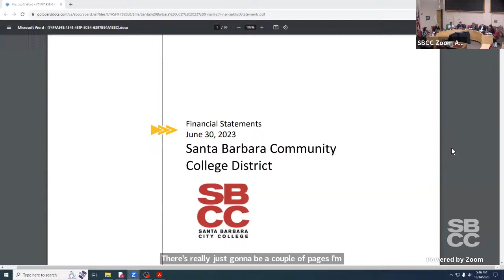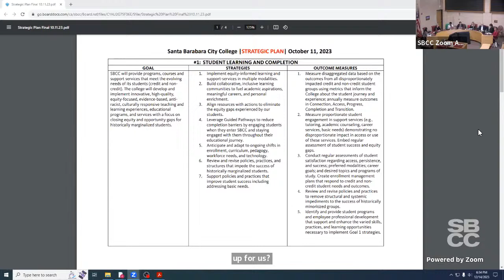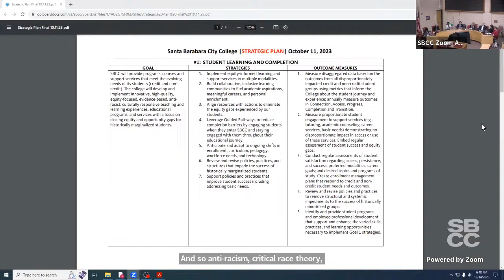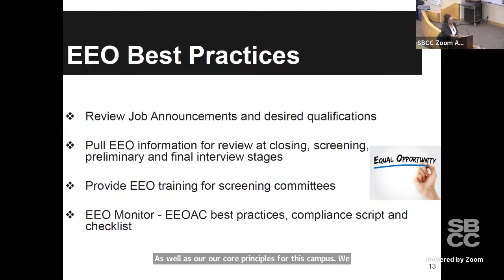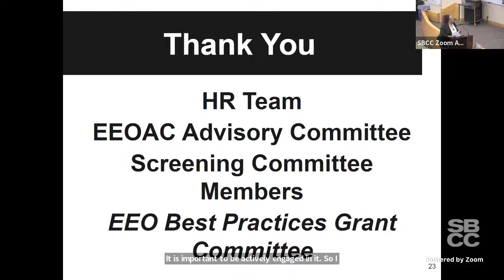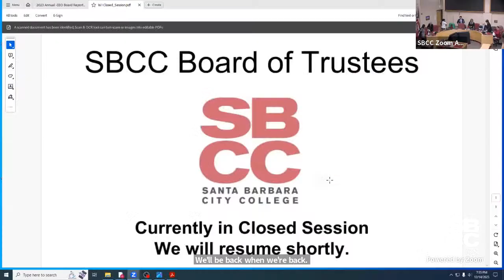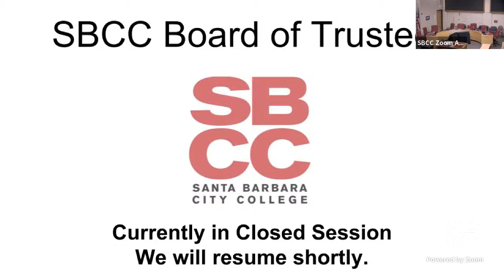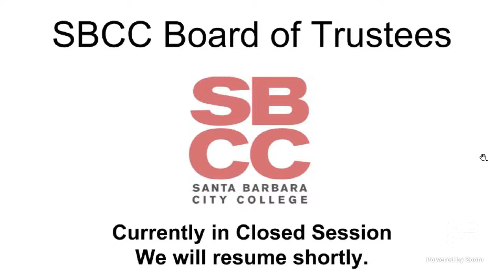SBCC Board of Trustees Meeting 12/14/2023